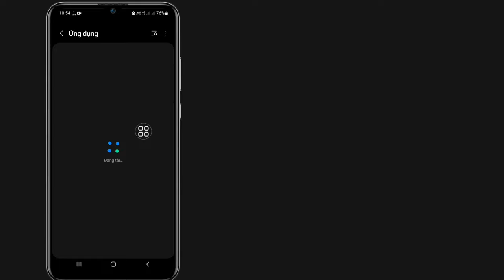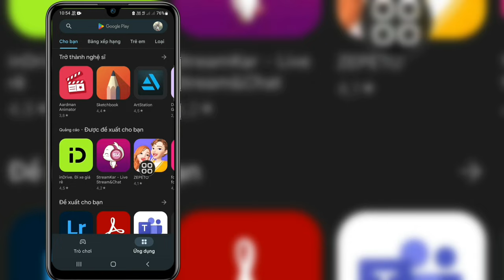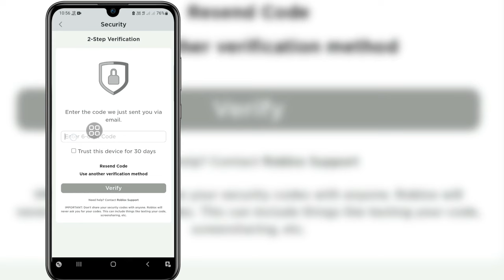Cách khắc phục Roblox 2 Bước Xác Minh Không Gửi Email (2023)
Bạn có muốn sửa lỗi Xác minh 2 bước Roblox không gửi email vào năm 2023 không? Nếu Có Video Này Là Dành Cho Bạn. Trong Video Này, Tôi Sẽ Chỉ Cho Bạn Cách Khắc Phục Xác Minh 2 Bước Roblox Không Gửi Email. Tôi sẽ chỉ ra quy trình dễ nhất để khắc phục xác minh 2 bước Roblox. Vì vậy, hãy tiếp tục xem toàn bộ video mà không bỏ qua để tìm hiểu cách khắc phục Xác minh 2 bước Roblox không gửi email (2023) | Xác minh bước Roblox 2.